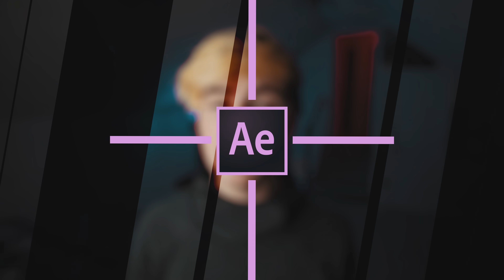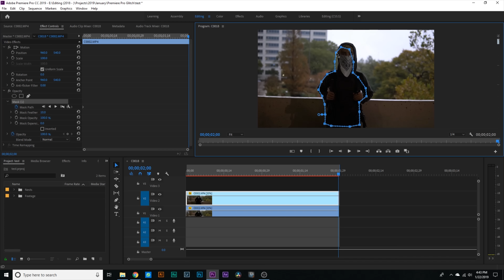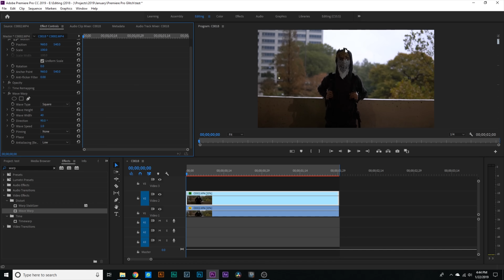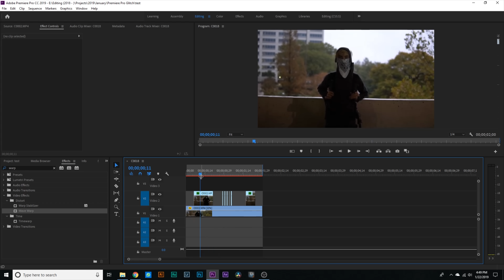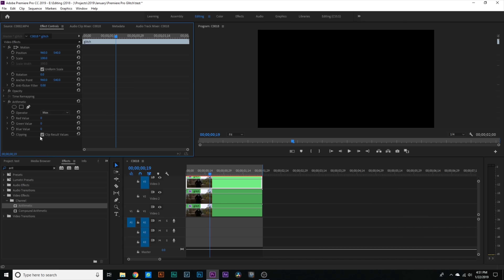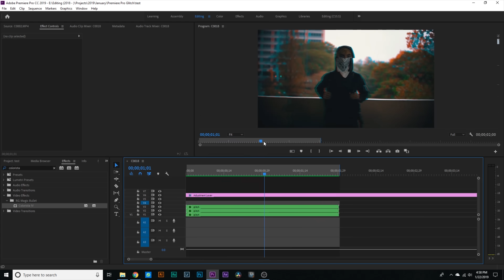Separated Glitch Effect - PREMIERE PRO 2019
My CAMERA BACKPACK
My old/small BACKPACK
My MAIN camera
My old/backup CAMERA
The Lens I shoot 90% of my videos
My VLOGGING Lens
My FANCY Gimbal
The MIC I use
The LAV Mic I use to make me sound sexy
The newer version of my AUDIO RECORDER
The SNOWBALL Mic I use to make me sound supperrr sexy
My RING LIGHT
My TRIPOD
My Vlogging TRIPOD
GoPro Hero Session
My COLORFUL BACKGROUND LIGHTS
Lens CLEANERS

Edited on a desktop from CUKUSA! If you are looking for a new editing computer or game laptop or new parts for your computer or anything definitely check them out!

If u read the whole description, you’re a bro